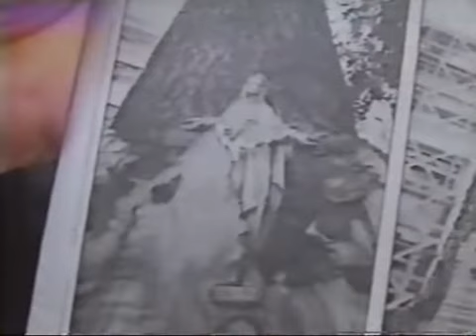Howard Stern Channel 9 Show Episode 12 (part 4)